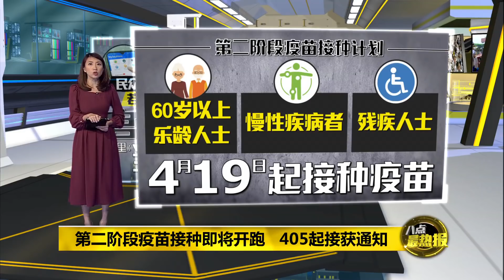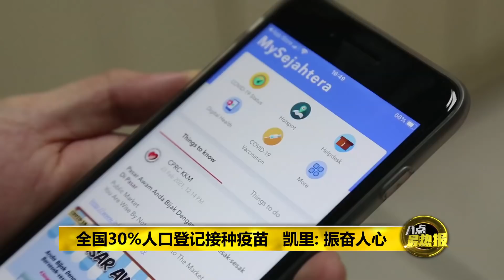八点最热报 29/03/2021 全国30%人口已登记 419起第二阶段疫苗接种开跑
第二阶段的疫苗接种计划，即将在4月19号开始，让60岁以上的乐龄人士，慢性疾病者和残疾人士接种疫苗。科艺部长凯里今天在记者会上表示，政府将会在4月5号开始，透过MySejahtera手机应用程式、电话热线或手机短讯的方式，为已登记的民众安排预约。